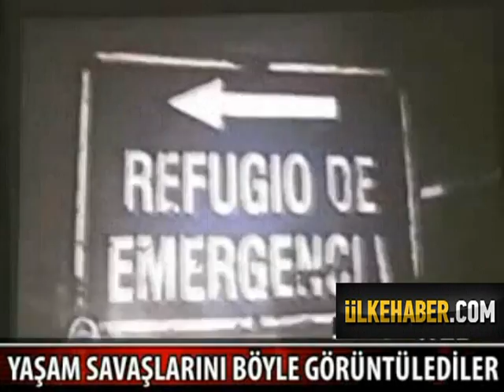Madencilerin Göçük Altından Gönderdiği Video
Soma'dan gelen haberler yürekleri dağlarken 2010 yılında Şili'de meydana gelen maden ocağı kazası hafızalarda. Tam 69 gün sonra kurtarılan 33 işçi kurtarma ekibine video göndermişti...Soma'dan gelen haberler yürekleri dağlarken 2010 yılında Şili'de meydana gelen maden ocağı kazası hafızalarda. Tam 69 gün sonra kurtarılan 33 işçi kurtarma ekibine video göndermişti...

Manisa Soma'daki maden ocağında trafonun patlaması nedeniyle meydana gelen elim olayda acı ve umut bir arada yaşanıyor. Bir tarafta hayatlarını kaybeden işçilerin cesetleri çıkarılırken bir tarafta da umutlu bekleyiş devam ediyor. Kazanın 1. gününde de olsa Şili'de meydana gelen maden ocağı kazası ve 69 gün sonra kurtarılan işçiler hala hafızalarda. Şili'deki bakır madenindeki kazada meydana gelen göçük nedeniyle 33 işçi göçük altında kaldıktan tam 17 gün sonra yaşadıklarını gönderdikleri mesajla duyurmuşlardı. İşçiler kendi videolarını çekip göndermişti...